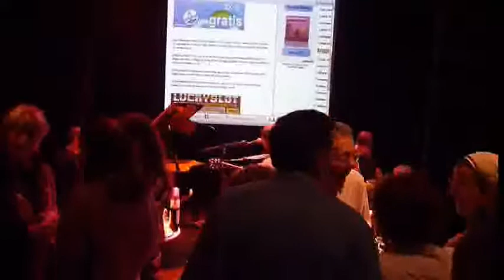Cumple Ramon 1/2